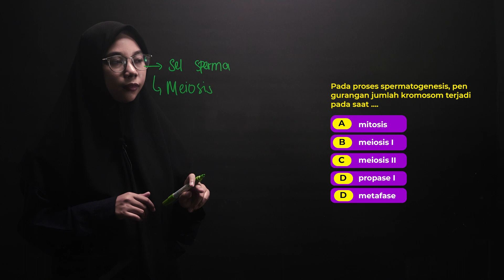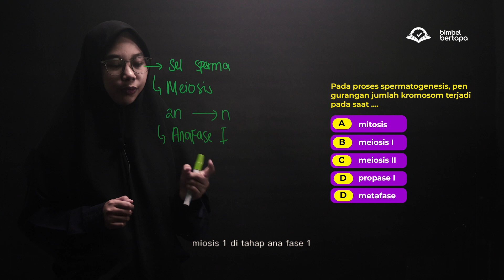PEMBELAHAN SEL - KAK DEVI : prediksisoal UTBK SNBT 2023 - SUKSES PTN PROGRAM BIMBEL KARANTINA